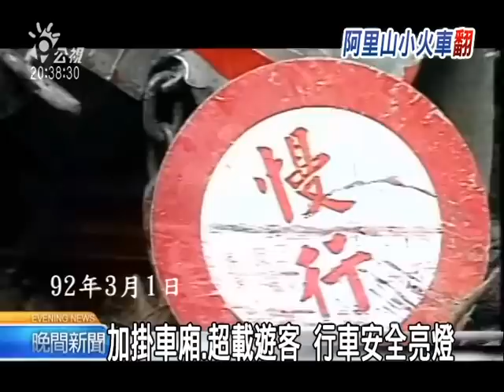20110428 公視晚間新聞 百年國寶阿里山火車管理待提升